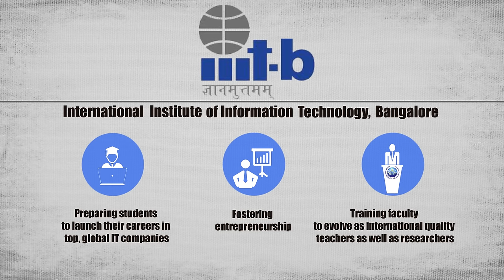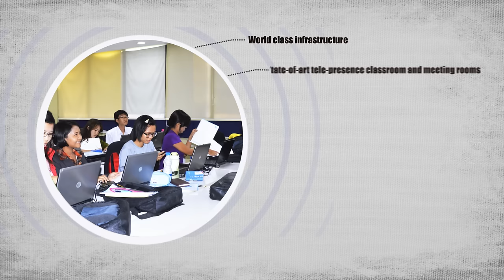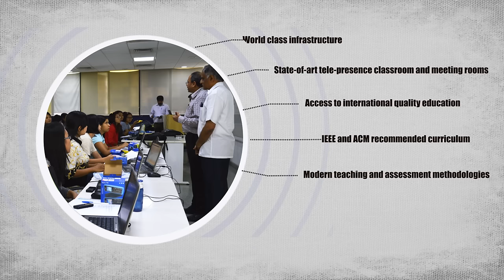Myanmar Institute of Information Technology, Mandalay - An Introduction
MIIT, Mandalay is set up by the Ministry of Science & Technology, Government of the Republic of the Union of Myanmar as a National Centre of Excellence in IT and allied areas. MIIT is set up to emerge as an institution of global repute in education and research within a short time based on the highly acclaimed and successful model of the International Institute of Information Technology in Bangalore, India. The Ministry of External Affairs of the Government of India has provided development assistance to build and operate MIIT for a period of 5 years through mentoring by IIIT-Bangalore.

IIIT-Bangalore is considered one of the finest examples of an institution of international repute in India that came to prominence within a short span of 15 years to be a leader in education and research in IT and allied areas. IIITB has also enhanced its reputation through its strong university-industry linkages, and fostering of entrepreneurship. IIITB has been chosen to mentor, build, and operate MIIT in Mandalay for the period 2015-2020.